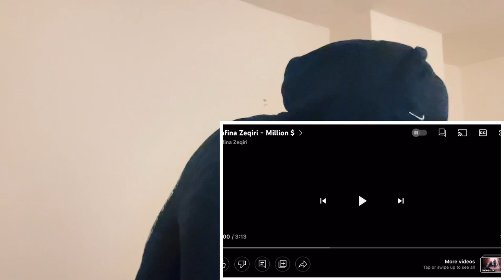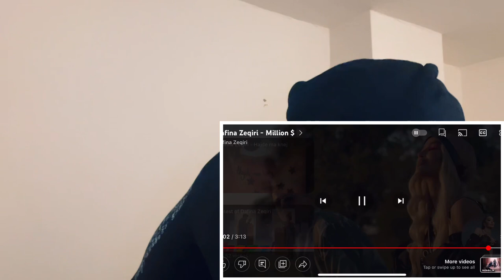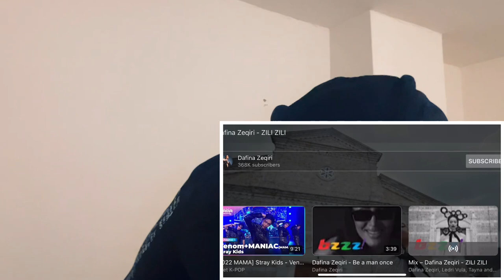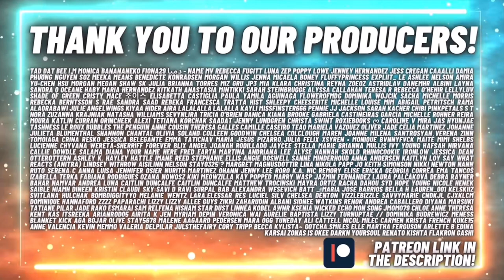🇦🇱🇽🇰 Dafina Zeqiri - “Zilli Zilli” & “Million $” [HYPE UK 🇬🇧 REACTION!]